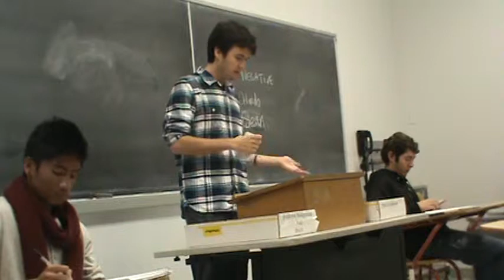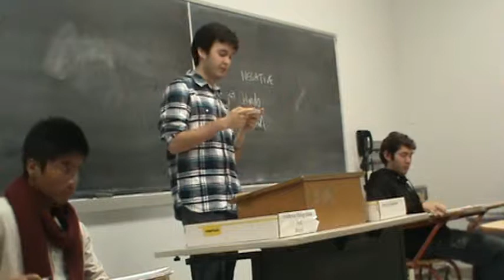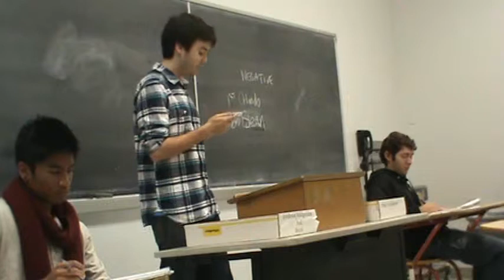2NC Stop Agriculture Subsidies